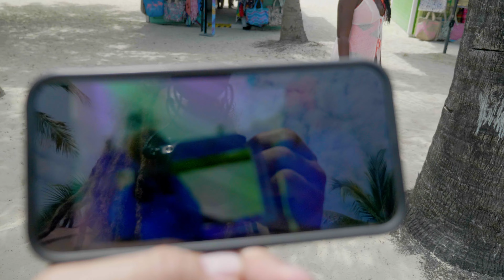CocoCay is even BETTER now! (Royal Caribbean Private Island)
Perfect Day at CocoCay has so much to do that it gets better every time we visit. This time at Royal Caribbean's private island we we able to catch a thrill at Thrill Waterpark, chill by the pool, and party with other creators at Oasis Lagoon. And one thing is for sure... the fun never stops!